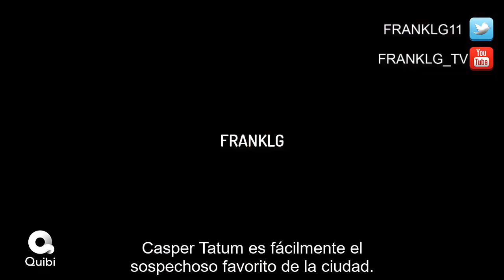When The Streetlights Go On Trailer SUBTITULADO [HD] Con Queen Latifah,Mark Duplass.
Un asesinato en un pequeño pueblo en el verano de 1995.
WhenTheStreetlightsGoOn, llega a Quibi el 6 de abril.

When The Streetlights Go On Trailer SUBTITULADO